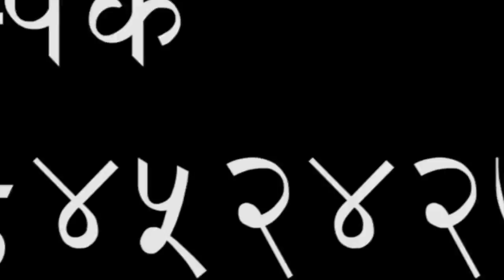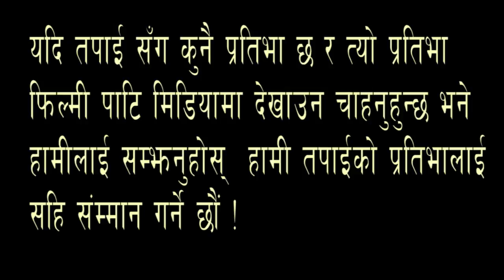दृस्टीबिहिनको यस्तो प्रतिभा